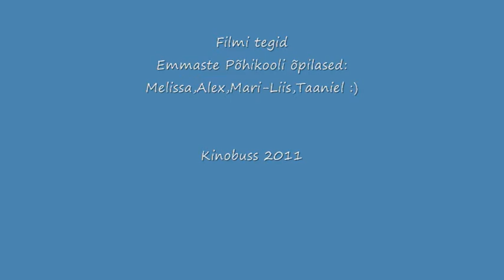Emmaste Basic School_Vales autos